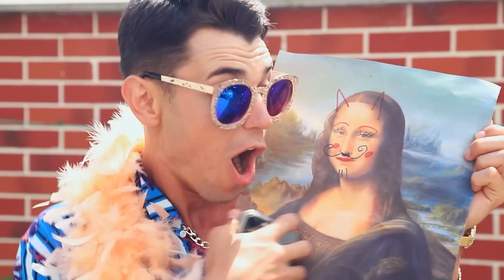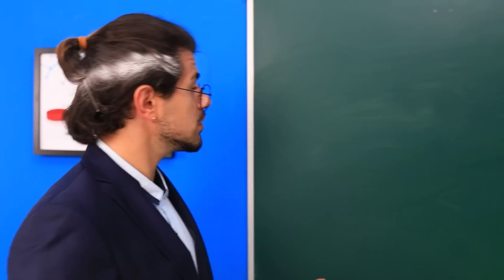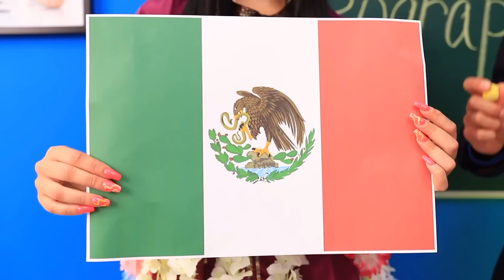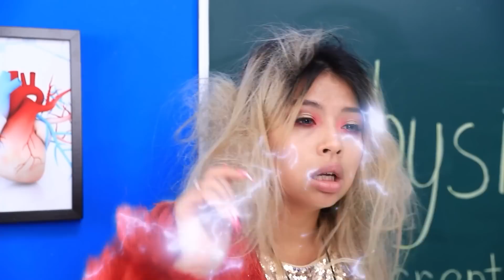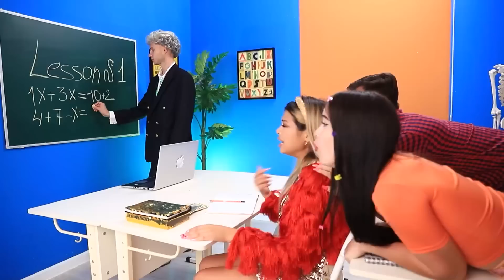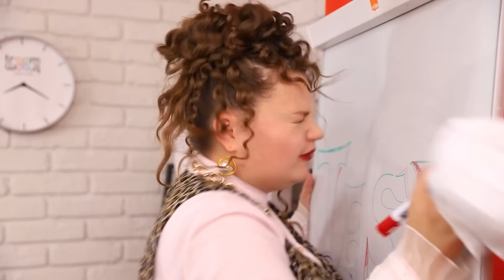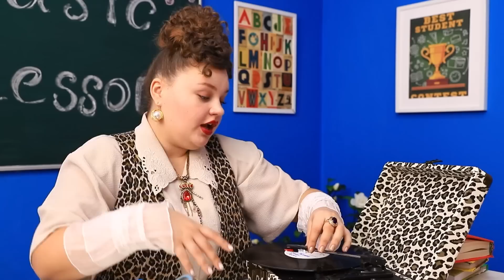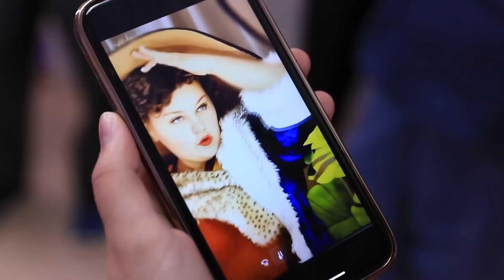मैं क्लास की सबसे अमीर लड़की बन गई !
क्या आप भी जानना चाहते है की क्लास में सबसे अमीर होना कैसा होता है ? हमारी हीरोइन यही चाहती थी ! और उसके साथ क्या हुआ - आइए हमारी नई वीडियो में देखे !